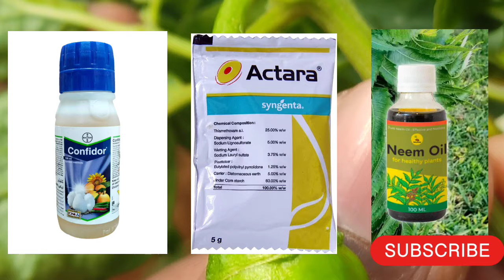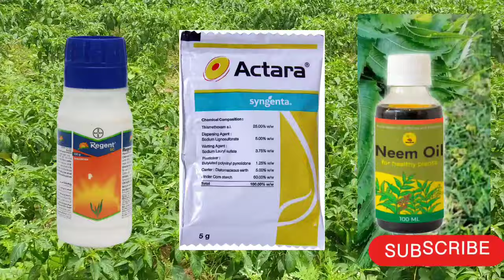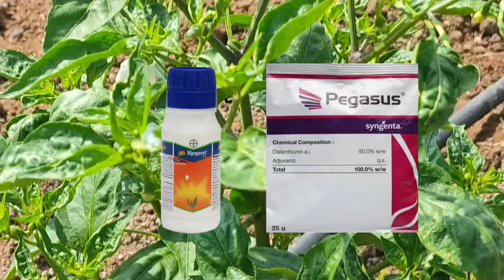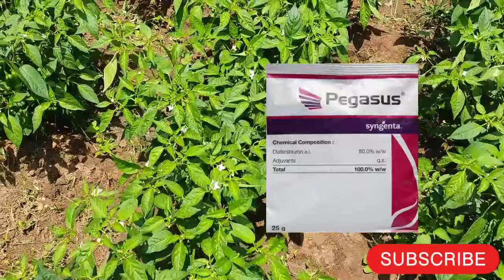மிளகாய் இலை பேன் மற்றும் இலை முடக்கு குறைத்த விலை மருந்துகள்,chilly thrips control,milagai pen tamil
Insecticides in chilly crops.
Chemical control in  Insecticides.
Thrips attack and management.
Chilly vegetable Insecticides control.
This video show you that the Insecticides attack on vegetables and chilly.It is the major thrips of vegetables and chilly. There Insecticides management also given in this video.

Insecticides management chemical methods/Insecticides control.
1)insecticides spray
2)fipronil,curacron, thiamethoxam, diafenthiuron, acetamiprid,profenofes, imidacloprid.
3) Insecticides dosage per acre/per tank
4) insecticides chilli dosage .
5)insecticides full explain chilly.
6) agriculture(farming) doubt full explain in Tamil
7)Low cost pesticides (insecticides) full explain stage by stage.

மிளகாய் பயிர்களில் பூச்சிக்கொல்லிகள்.
 பூச்சிக்கொல்லிகளில் இரசாயன கட்டுப்பாடு.
 பச்சை மிளகாய் பேன் தாக்குதல் மற்றும் மேலாண்மை.
 மிளகாய் மற்றும் காய்கறி பயிர் பூச்சிக்கொல்லி கட்டுப்பாடு.
 காய்கறிகள் மற்றும் மிளகாயின் மீது பூச்சிக்கொல்லிகள் தாக்குகின்றன என்பதை இந்த வீடியோ காட்டுகிறது. இது காய்கறிகள் மற்றும் மிளகாயின் முக்கிய பேன் கட்டுப்படுத்தும் மருந்தகும்.  இந்த வீடியோவில் பூச்சிக்கொல்லி மேலாண்மையும் முழுமையான விளக்கம் கொடுக்கப்பட்டுள்ளது.

   மிளகாய், தக்காளி, மாம்பழம், எலுமிச்சை, கொய்யா, பாகற்காய், பாகற்காய், பாக்கு, வெள்ளரி, பாக்குக்காய் அதிக தாக்குதல் பேன் ஏற்படுத்துகின்றன.

 பூச்சிக்கொல்லி மேலாண்மை இரசாயன முறைகள்/பூச்சிக்கொல்லி கட்டுப்பாடு.
 1) பூச்சிக்கொல்லி தெளித்தல்
 2)ஃபிப்ரோனில், குராக்ரான், தியாமெதாக்சம், டயஃபென்தியூரான், அசிடமிப்ரிட், ப்ரோஃபெனோஃப்ஸ், இமிடாக்ளோப்ரிட்.
 3) பூச்சிக்கொல்லிகளின் அளவு ஒரு ஏக்கருக்கு/10 லிட்டர் தண்ணீர்
 4) பூச்சிக்கொல்லி மிளகாய்கான அளவு .
 5) பச்சை மிளகாயில் பூச்சிக்கொல்லிகள் முழுமையாக விளக்கம்.
 6) விவசாயம் (விவசாயம்) சந்தேகத்தை முழுமையாக தமிழில் விளக்கப்படுகிறது.
 7) குறைந்த விலை பூச்சிக்கொல்லிகள் (பூச்சிக்கொல்லிகள்) முழுவதுமாக படிப்படியாக அளவுகளை பொறுத்து விளக்குகிறது.

thrips control
thrips control insecticide
how to get rid of thrips
thrips
chilli
plant pest control
whiteflies on plants
whiteflies
how to get rid of whiteflies
thrips control in chilli
what is pest control
pest control methods
pesticides products
agriculture
pesticides
chilli farming
pesticides company
pest control
use of pesticides
insect pest control
insecticides
insecticide and pesticide
thrips on plants
chilli leaf curl virus control
farming
how to control thrips
blackthrips
insecticide
chilli thrips
leaf curl virus
jump insecticide
jump insecticide uses
black thrips control in chilli
chilli farming in india
chilli leaf curl virus
chilli crop
black thrips control
syngenta
how to get rid of thrips on plants
leafcurldisease
thrips on houseplants
how to get rid of thrips on houseplants
getting rid of thrips naturally
getting rid of thrips
thrips control in pomegranate fruits
pest in plants
black_thrips_control_insecticide
flowerthrips
chillicrop
chilli virus control
chilli leaf curl virus treatment in hindi
chilli leaf curl treatment
confidor
imidacloprid 17.8 sl
confidor bayer company
thrips attack on chilli plant